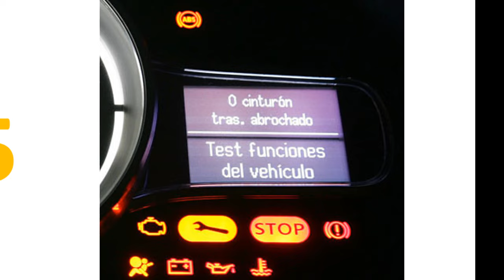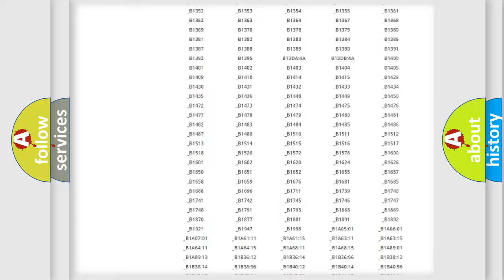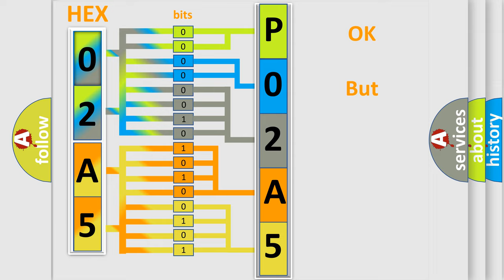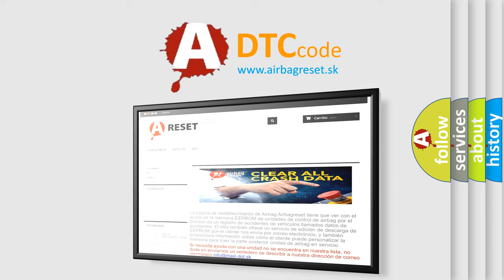DTC Pontiac P02A5 Short Explanation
Contents:
0:21 Basic DTC analysis according to OBD2 protocol standard.
1:48 Insight into programming
2:58 A diagnostically understandable description of the Diagnostic Trouble Code
3:05 Basic error definition

Make:
Pontiac
Code:
P02A5
Definition:
Abnormal Temperature Inside ID1 Tire
Description:
Temperature inside the tire exceeds 119°C (246.2°F) more than once.The tire pressure warning light blinks.
Cause:
 Tires Tire pressure warning valve and transmitter Tire pressure warning ECU